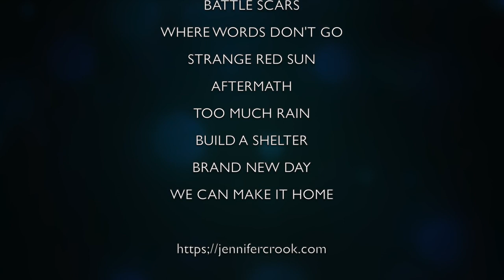Jennifer Crook & The Broken Road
SOUNDCHECK featuring JENNIFER CROOK and THE BROKEN ROAD

Live at Soundcheck Devizes
Recorded on Saturday 22nd October 2022

Jennifer Crook’s classic songwriting - rich with poetic imagery and earthy wisdom - is both timeless and right on time.

With the release of her highly-anticipated new album ’‘The Broken Road Back Home’, Jennifer brings a stellar new band and an exciting new musical landscape to a set of songs that explore beauty in brokenness, rising from the ashes and holding onto hope through darker times.

The record was co-produced with multi-platinum recording engineer Stuart Bruce (Band Aid, Van Morrison, Art Garfunkel, Madeleine Peyroux), who also plays bass in the band, along with acclaimed guitarist Joe Coombs on slide and electric (Yola, Annie Keating, Robert Vincent) and award-winning drummer Rob Brian (Goldfrapp, Loreena McKennitt, Siouxsie Sioux).

“Great songwriting” (Maverick).

“One of the year’s best albums” (Folking.com).

“Exceptional songwriting where the lyrics reign supreme. Fantastic musicianship on stage - pure class” (Schtumm Presents).

“A new artist to me… she’s gonna be a big one” Richard Leader’s American Pie, Meridian FM.

JENNIFER CROOK and THE BROKEN ROAD

Jennifer (Vocals, Guitars)
Joe (Vocals, Guitar)
Stuart (Vocals, Bass)
Rob (Drums and Percussion)

JENNIFER CROOK and THE BROKEN ROAD PERFORMED

COME SEPTEMBER
BATTLE SCARS
WHERE WORDS DON’T GO
STRANGE RED SUN
AFTERMATH
TOO MUCH RAIN
WE CAN MAKE IT HOME

INTERVIEW
Phil Moakes

LIVE SOUND
Phil Moakes

CAMERAS
Maggie Gregory

POST PRODUCTION
Phil Moakes

Soundcheck is a Visual Radio Arts productionCopyright Visual Radio Arts Ltd 2022
Filmed in Gig-a-Vision